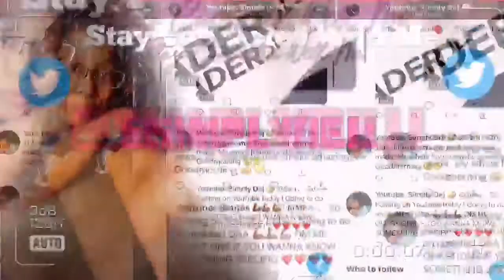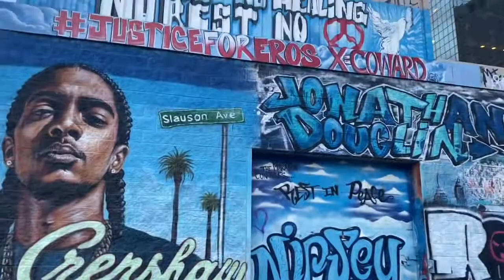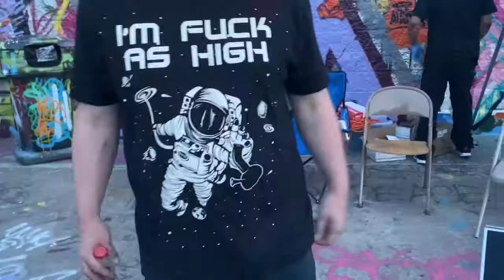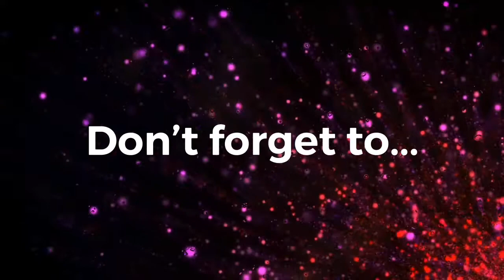Ran Into A Concert At The Heaven Skate Park in Hartford, CT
Hey Youtube Family! HAPPY 2021! I HAVE REACHED 2,000  SUBSCRIBERS & Now WE ARE ON TO BIGGER AND BETTER GOALS!! See you soon, I’M SENDING POSITIVE VIBES ALL 2021, 2022 & SO ON!

— For All Your Aromatherapy Soaps & Customizable Candle Needs =)